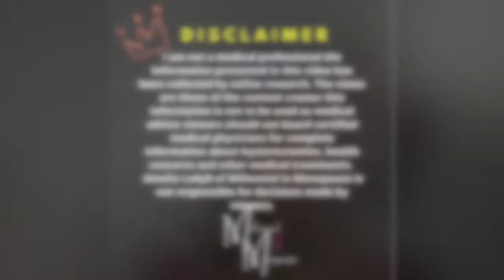Inflammation & CCC Alopecia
Hair Loss is become way to common in women especially Black Women. I was diagnosed with CCCA in January of this year and I was shocked when I found out. After reach I came across Inflammation and how is one of the culprits of hair loss. Although scalp health is very important, what we put into our bodies is even more important.

In this video, I give a brief description of Inflammation and how it can cause alopecia and hair loss.